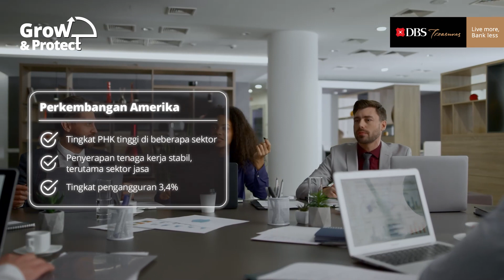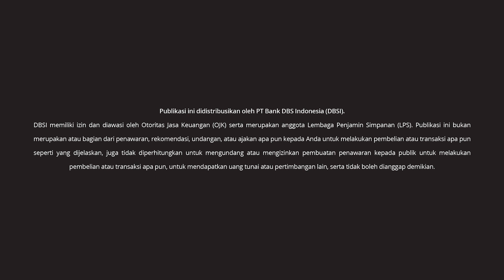Laju Inflasi Global Melambat, Ekonomi Indonesia Stabil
Perkembangan terkini menunjukkan laju inflasi global yang melambat, sementara ekonomi Indonesia tetap stabil. Anda pun dapat memanfaatkan investasi yang menghasilkan pendapatan stabil, agar portofolio tetap tangguh menghadapi dinamika ekonomi saat ini.

Kami akan terus menganalisis insight terkurasi khusus untuk Anda, agar Anda dapat cepat dan yakin mengambil keputusan. Dapatkan insight dan solusi terkurasi dalam sekali baca di

PT Bank DBS Indonesia berizin dan diawasi oleh Otoritas Jasa Keuangan (OJK) serta merupakan peserta penjaminan Lembaga Penjamin Simpanan (LPS)